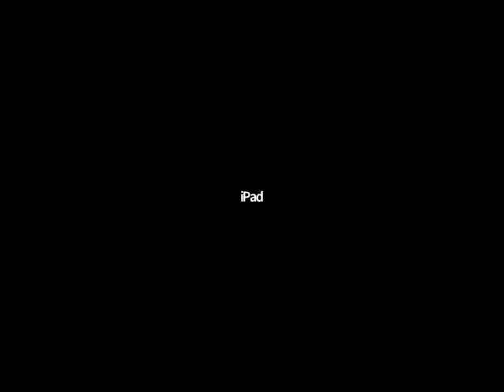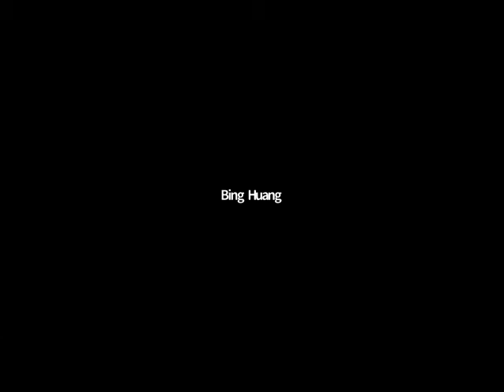「美麗心世界」系列講座(八) Q&A 藤田梨娜 「日本文學的風土性」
日本文學以物哀、自然描寫、細膩的心理描繪為其特徵. 然而, 物哀是怎樣的情緒表現? 櫻花與物哀的關系如何?